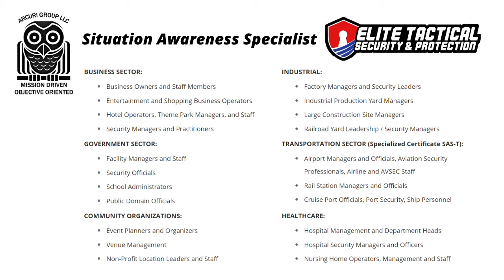Elite Tactical Security & Protection and Arcuri Group LLC Present: Situation Awareness Specialist.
Our world continues to evolve at a rapid pace. Along with the positives such as economic growth and technological advances, there is also a continued evolution by those who wish to do us harm. Security experts tell us that attacks of violence and terror will continue to occur. From violent extremists driven by ideology, to criminal violence targeting individuals and places of business, acts of violence plague all sectors of society and business. Security programs are modified to meet the challenges that lie ahead, however, it is the goal of this program to ensure the practitioner is able to adapt.